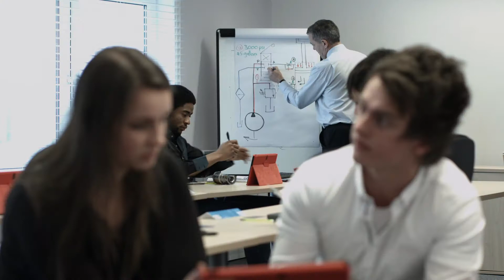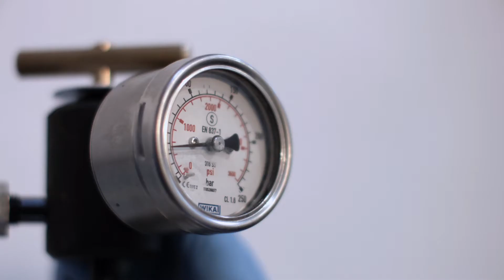Subc Engineering Ltd - Training Promotional Video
We were asked to produce a very visual video showcasing Subc engineerings training facilities & services.